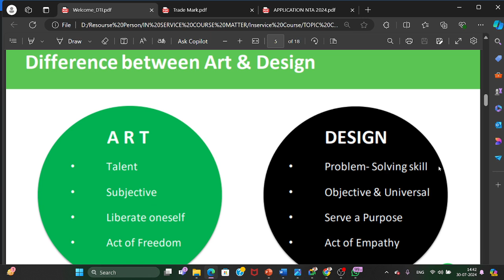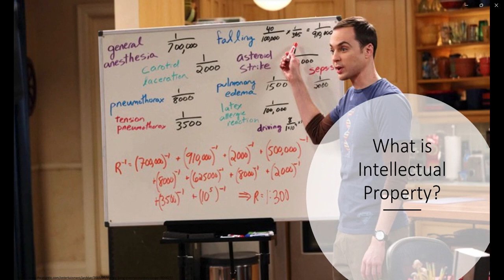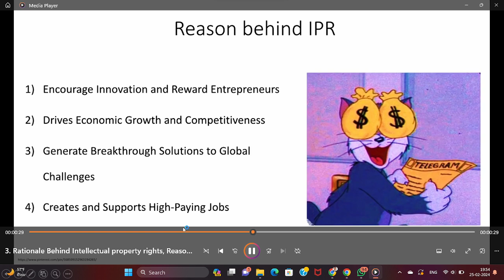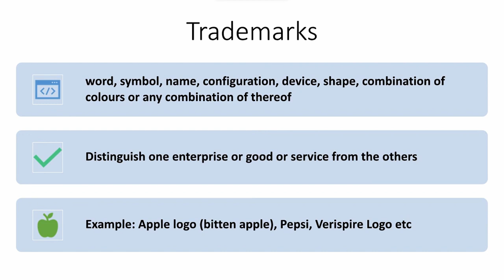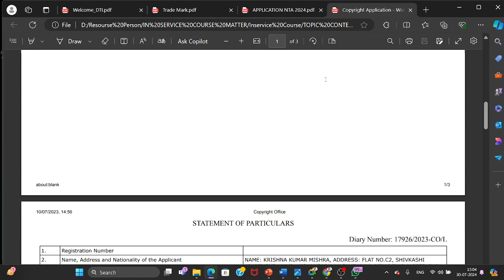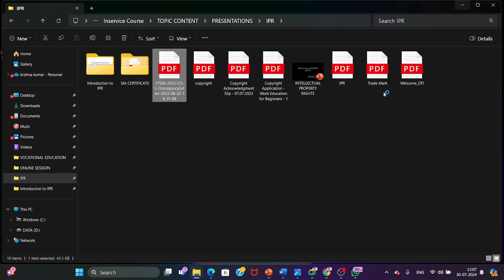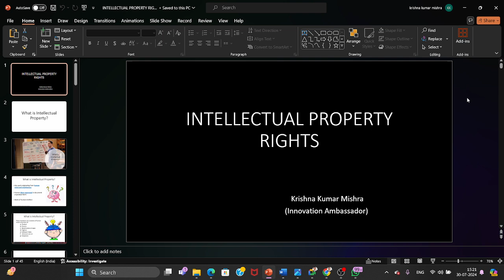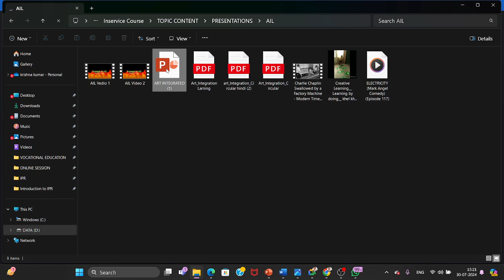INTELLECTUAL PROPERTY RIGHTS BY K K MISHRA SESSION 4 Online Induction Course for TGT WE